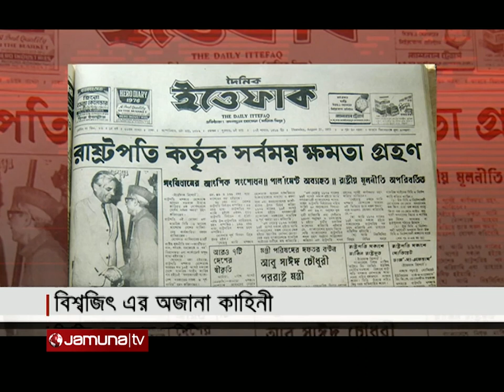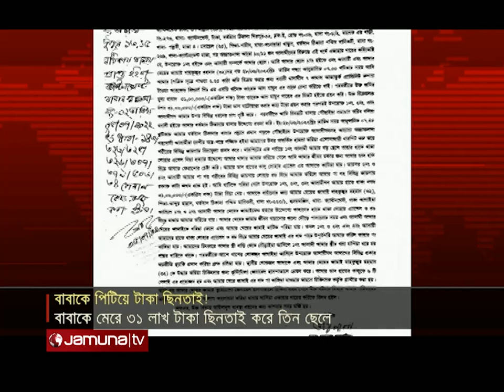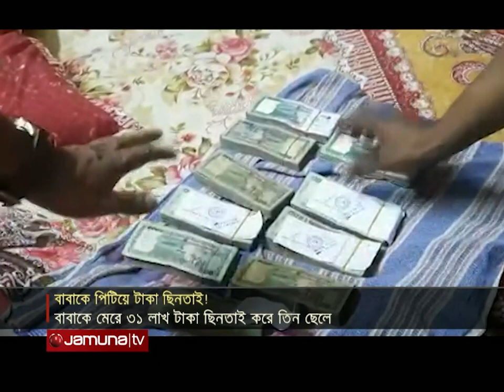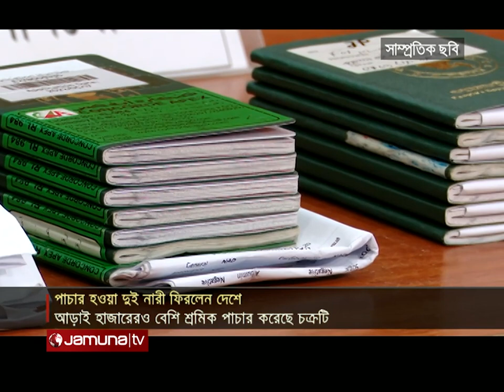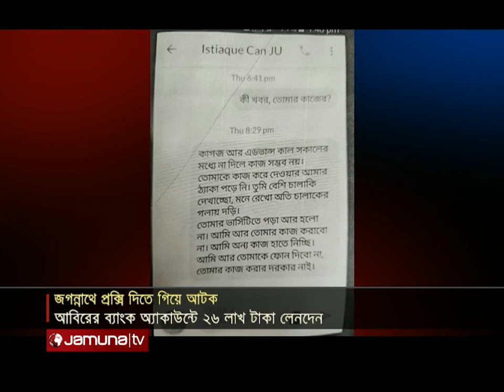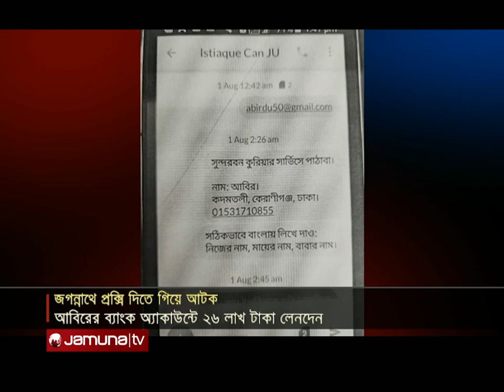যমুনা নিউজ | Jamuna News | 10 am | 14 August 2022